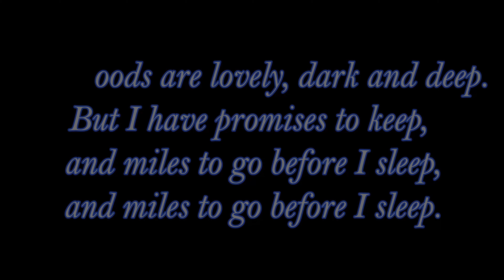Bakkhali Tour from Kolkata – ২ দিনে সমুদ্র, খাবার আর রোমাঞ্চ | Bakkhali Tour Vlog in Bengali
এই ভিডিওতে আমরা আপনাদের নিয়ে যাচ্ছি কলকাতা থেকে মাত্র ২ দিনের জন্য সুন্দর সমুদ্রতীরবর্তী বকখালিতে। কীভাবে পৌঁছবেন, কোথায় থাকবেন, আর কী কী দেখবেন—সবকিছুই পাবেন এই বকখালি ট্যুর ভ্লগে। আরও পেয়ে যাবেন বকখালির সুস্বাদু খাবারের অভিজ্ঞতা আর কিছু দরকারি ভ্রমণ টিপস। 🌊

🍧 ⋆ 🍬  🎀  এই ভিডিওটিতে আপনি দেখতে পাবেন:  🎀  🍬 ⋆ 🍧

1️⃣. কলকাতা থেকে ট্রেনে বকখালি যাওয়ার পূর্ণাঙ্গ গাইড
2️⃣. বকখালির বিভিন্ন দর্শনীয় স্থান
3️⃣. বকখালির সুন্দর সমুদ্র সৈকত
4️⃣. বকখালির সুস্বাদু খাবার

ভিডিওটি দেখে আপনি জানতে পারবেন:

* কলকাতা থেকে বকখালি ট্রেনে কীভাবে যাবেন?
* বকখালিতে কোথায় থাকবেন?
* বকখালিতে কী কী দেখবেন?
* বকখালিতে কী কী খাবেন?

কিছু গুরুত্বপূর্ণ তথ্য:

* কলকাতা থেকে বকখালি ট্রেনে যেতে প্রায় 3 ঘন্টা সময় লাগে।
* বকখালিতে থাকার জন্য বিভিন্ন ধরণের হোটেল এবং রিসোর্ট রয়েছে।
* বকখালির বিখ্যাত দর্শনীয় স্থানগুলির মধ্যে রয়েছে বকখালি সমুদ্র সৈকত, ফ্রেজারগঞ্জ, হেনরি আইল্যান্ড
* বকখালির বিখ্যাত খাবারগুলির মধ্যে রয়েছে ইলিশ মাছ, চিংড়ি মাছ, এবং কাঁকড়া।

আশা করি এই ভিডিওটি আপনাদের বকখালি ভ্রমণের পরিকল্পনা করতে সাহায্য করবে।

Bakkhali Tour: A call to the mesmerizing beach!

Do you want to relax on a beautiful beach and enjoy the natural beauty? Then Bakkhali is the perfect destination for you! In this video, we will take you on an unforgettable Bakkhali tour experience.

See in this video:

The spellbinding beauty of the beach
Historical places of Bakkhali
A feast of local food
How to reach and where to stay
If you are planning a trip to Bakkhali, then you must watch this video!

CHAPTERS:
00:00 Intro music
00:41 Thanking viewers
01:46 Appreciating views
02:16 Agreeing
03:08 Travel clips
03:47 Arriving location
04:48 Checking in
05:58 Exploring sights
06:34 Enjoying scenes
06:51 Relaxing music
07:59 Scenic views
08:40 Leaving location
09:54 Praising experience
10:42 Returning home
11:04 Appreciating trip
11:38 Concluding thoughts
12:28 Final music

bakkhali hotel
bakkhali tour
kolkata to bakkhali by train
bakkhali sea beach
bakkhali
bakkhali tourist spot
বকখালি ভ্রমণ
bakkhali tour by train
bakkhali tour plan
bakkhali tour in bengali
kolkata to bakkhali
bakkhali tour 2022
bakkhali beach
bakkhali hotels near sea beach
bakkhali tour 2023
bakkhali complete tour guide
বকখালি ভ্রমণ গাইড
bakkhali hotel near sea beach
bakkhali tour vlog
bakkhali hotel price